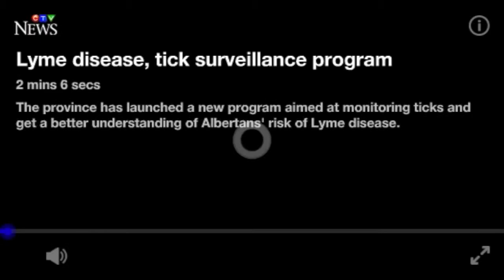2013-05-23 - Send in ticks, help better understand Lyme disease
The province says ticks that carry Lyme disease are setting up shop in Alberta and want Albertans to send in ticks they come across as part of a new program aimed at finding out just how many of the bugs are here and how to deal with the bacteria they carry.
Health officials recently discovered a species of ticks called Ixodes Scapularis. These ticks are known to carry Lyme disease and may become widespread in the province.
"What we're concerned about is a new tick that's slowly showing up in Alberta," said Dr. Martin Lavoie, with Alberta Health Services.
RELATED LINKS
Lyme disease & tick surveillance
Where to submit a tick
PHOTOS
 Ticks
The province says ticks that carry Lyme disease are setting up shop in Alberta and want Albertans to send in ticks they come across as part of a new program aimed at finding out just how many of the ticks are here.
 Ledean Moysey
Ledean Moysey suffered for years from headaches, vision problems, joint pain and more. Moysey was eventually diagnosed with Lyme disease. She hopes the province's new program leads to better education and training for health professionals on how to deal with and diagnosis the disease.
 Ticks, Lyme disease
Ticks can travel on birds and animals and can be found in grassy or wooded areas. They can carry a bacteria that causes Lyme disease in humans, which can lead to rashes, stiff joints, abnormal heartbeats, nervous system disorders, arthritis, numbness and paralysis.
"It's a tick that can carry the bacteria that can cause Lyme disease."